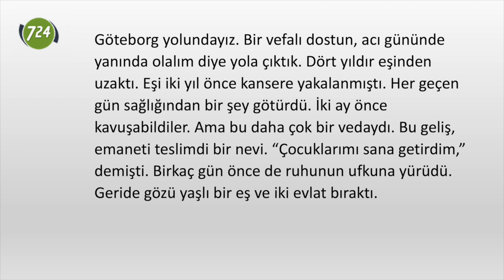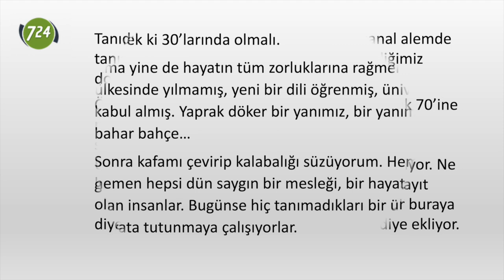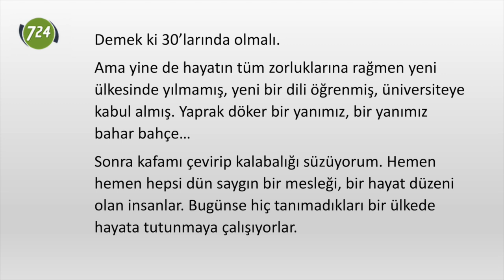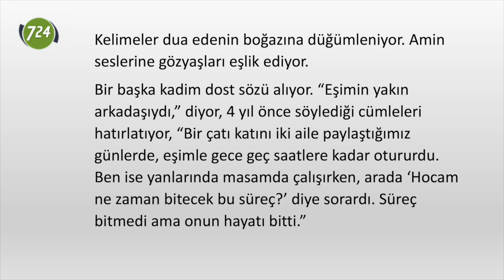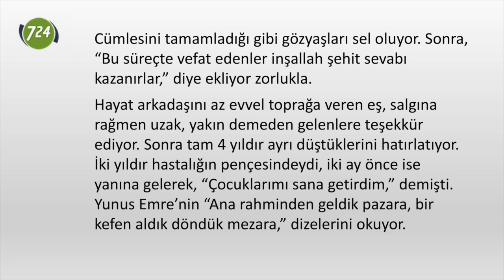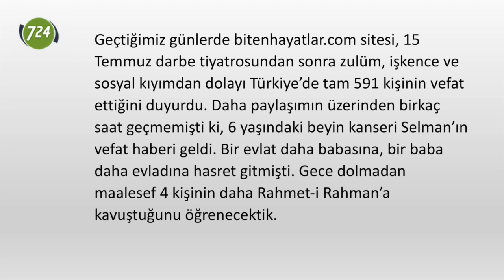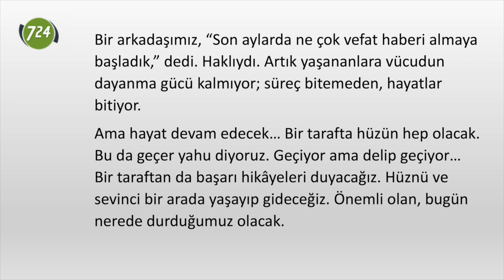Süreç bitmeden, biten hayatlar [Hasan Cücük]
Göteborg yolundayız. Bir vefalı dostun, acı gününde yanında olalım diye yola çıktık. Dört yıldır eşinden uzaktı. Eşi iki yıl önce kansere yakalanmıştı. Her geçen gün sağlığından bir şey götürdü. İki ay önce kavuşabildiler. Ama bu daha çok bir vedaydı. Bu geliş, emaneti teslimdi bir nevi. “Çocuklarımı sana getirdim,” demişti. Birkaç gün önce de ruhunun ufkuna yürüdü. Geride gözü yaşlı bir eş ve iki evlat bıraktı.Hasan Cücük'ün yazısı için;

Değerli izleyicimiz,